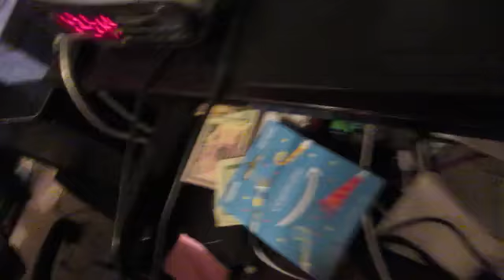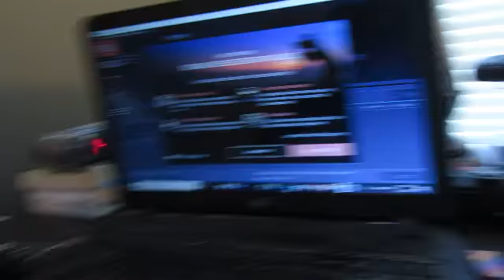I turned 15!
Last Main Video -
Hey guys, so I haven't uploaded a new vlog in a long time. I have been busy (and lazy) so I haven't been vlogging. I decided to make a video on my birthday to carry on the showing how I have grow over the years.